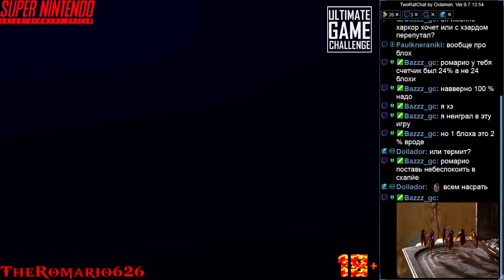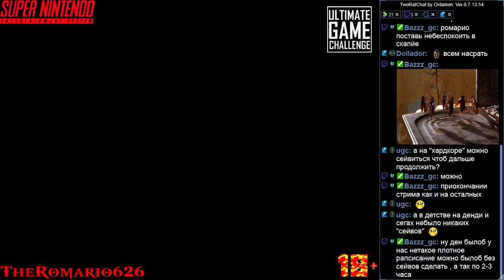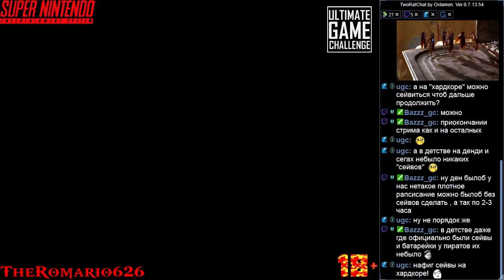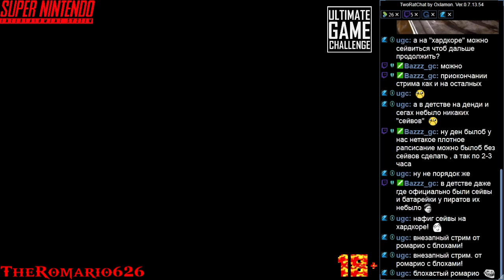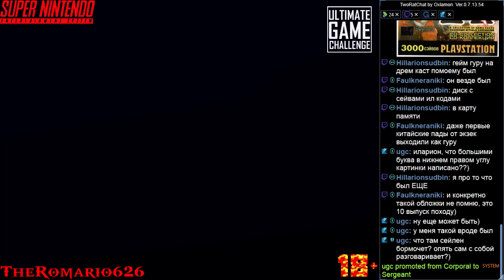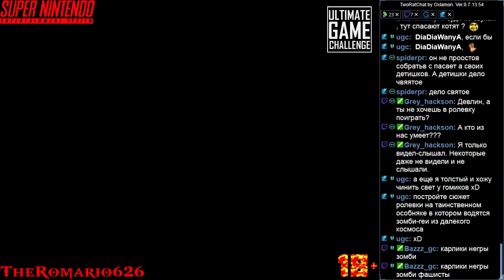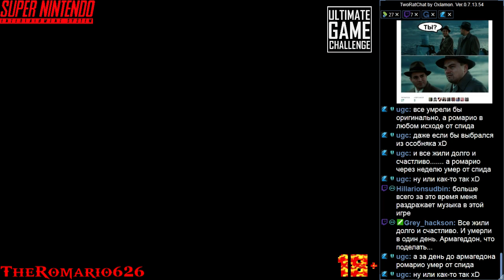TheRomario626 [UGC Normal+] - Frantic Flea (SNES) Pt.1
Скучные попытки прохождения...